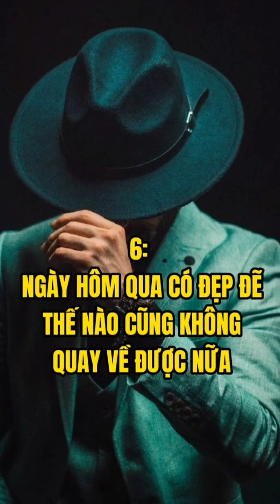HVTQ Vlog - '10 câu nói Vực Dậy Tinh Thần Phần 2'